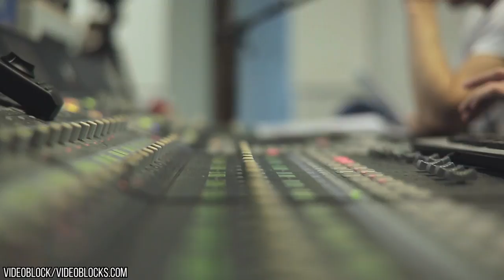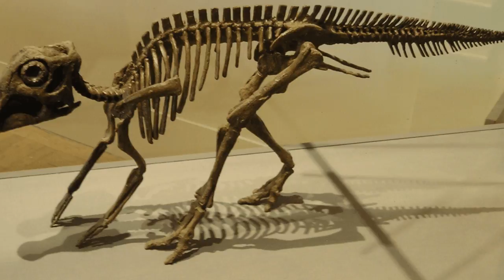5 Real Pieces of Evidence Dinosaurs May Still Be Alive!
Dinosaurs, like my passion for my job, are supposed to be long gone. That’s what we’ve been told. But what if the people who told us that are either wrong or lying? What if dinosaurs are still out there? Well what would you say if we told you we have some clips that suggests they mightbe? From footage of a triceratops to footage of a raptor- these are 5 real pieces of evidence that dinosaurs may still be alive!